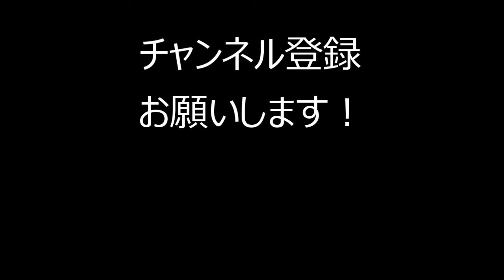負けず嫌いの海外ニキ登場ww【朝倉未来切り抜き】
朝倉未来選手の切り抜き動画を公認の元、投稿しています。
皆で朝倉未来選手を応援しましょう！

・朝倉未来選手オンラインサロン　強者理論